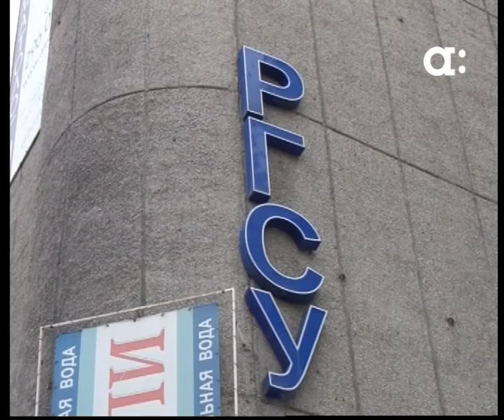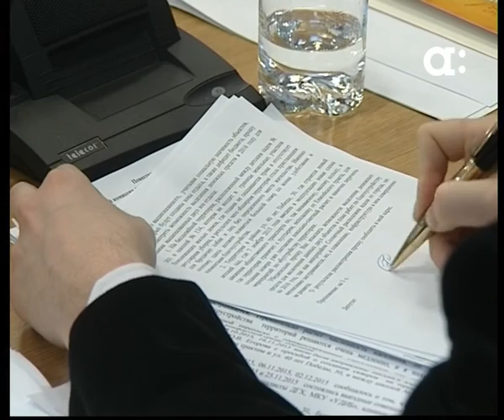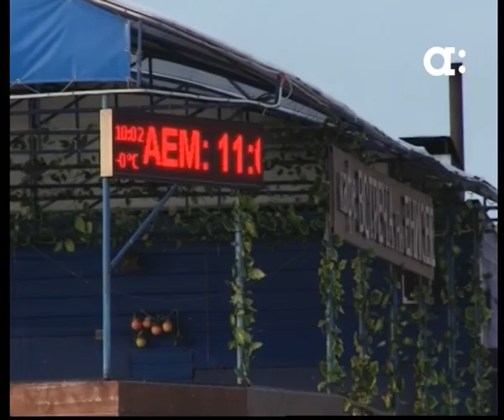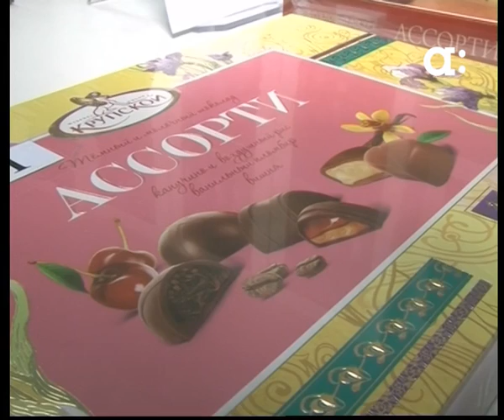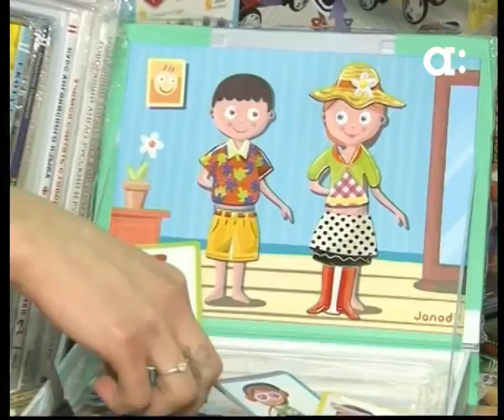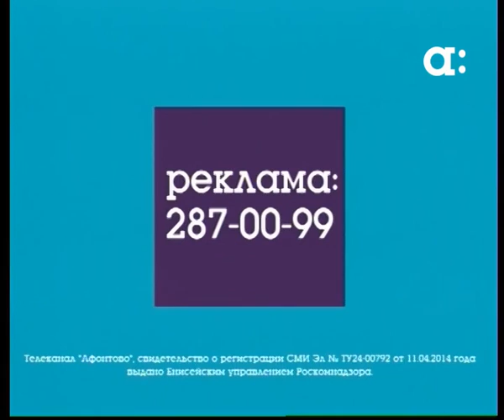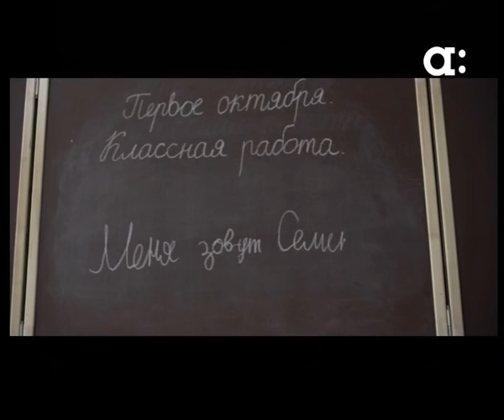Новости Афонтово. 11.12.2015